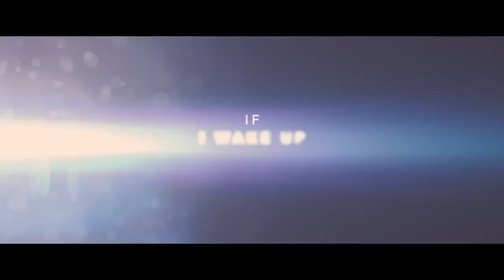If I Stay Official TRAILER 1 (2014) - Chloë Grace Moretz, Mireille Enos Movie HD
A car accident lands 17-year-old Mia in a coma and claims the life of her family.